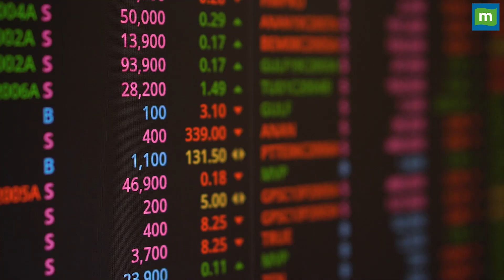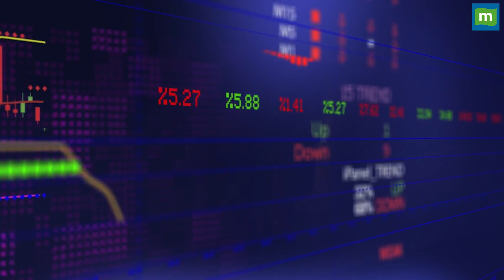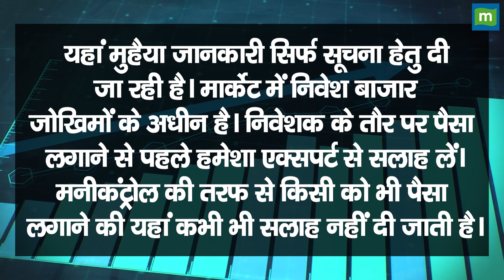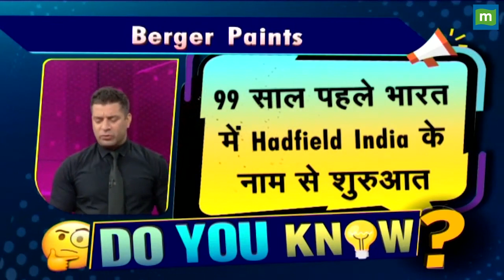Stocks to trade :इन दो शेयर में बिकवाली से मिलेगा मुनाफा || SBI || Petronet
Stockstotrade : 20 फरवरी को बाजार में बिकवाली का दबाव देखने को मिला, ऐसे में जानिए डीलिंग रूम्स में किन दो शेयरों में पर दांव चला है जिनमें बिकवाली कर आप बना सकते हैं मुनाफा. देखिए वीडियो.